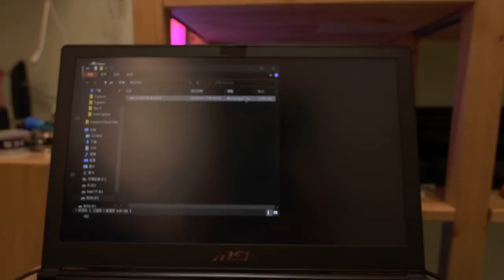ASUS m 2 nvme 固態硬碟盒買起來 速到超快 GB速度讀取寫入真的爽 17